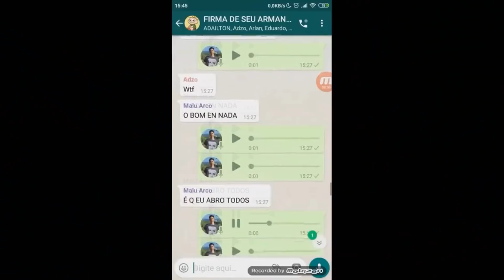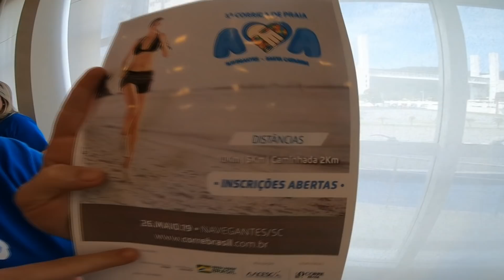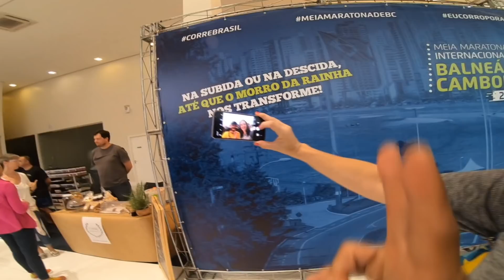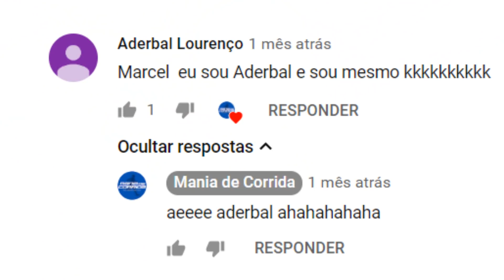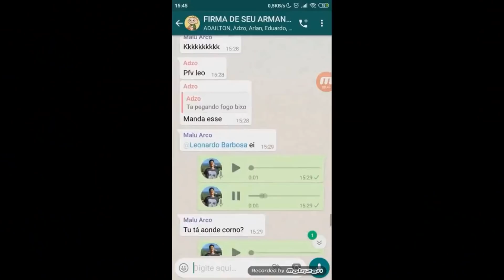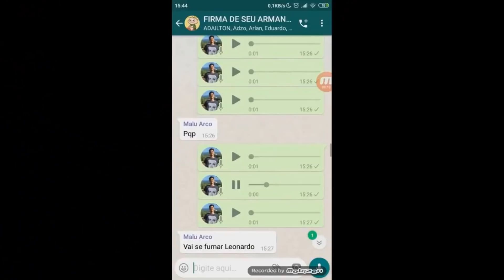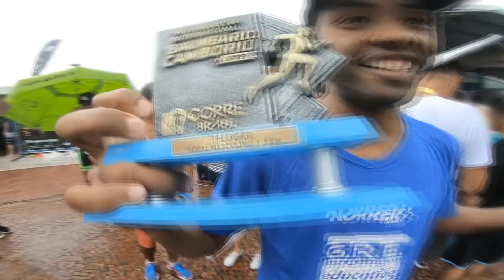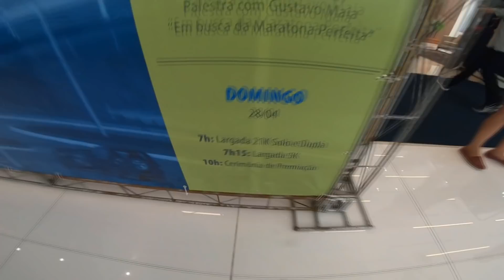Corra um dia a Meia Maratona Internacional de Balneário Camboriu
Cobertura do Mania de Corrida da Meia Maratona Internacional de Balneário Camboriu em Santa Catarina.

CUPOM:  MANIADECORRIDA

Trilha Sonora: Be Free With Me - Siine